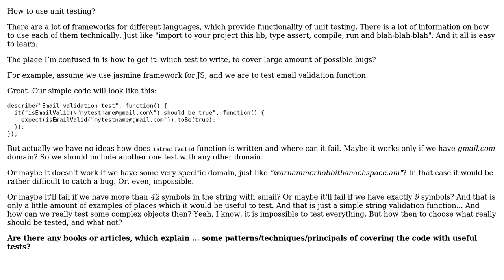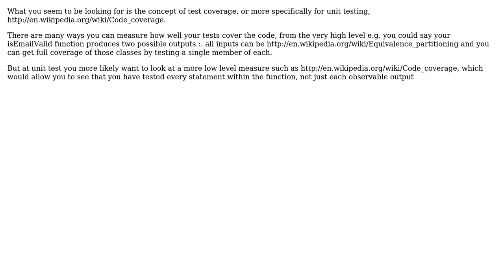Software Engineering: How to use unit testing? (4 Solutions!!)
Software Engineering: How to use unit testing?

With thanks & praise to God, and with thanks to the many people who have made this project possible! | Content (except music & images) licensed under CC BY-SA | Music | Images & others | With thanks to user Yusubov user Victoria Agafonova user MrSmith42 user jk. user Andyz Smith user adhominem and the Stack Exchange Network Trademarks are property of their respective owners. You are responsible for your own actions.